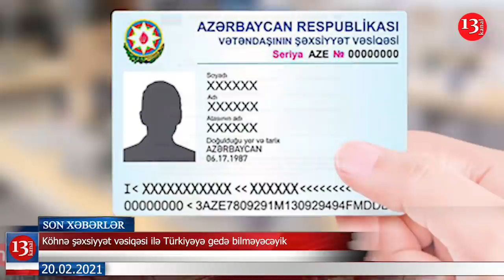Əli Həsənov 2 milyard KORRUPSİYAYA GÖRƏ HƏBS EDİLİR?; "Koronavirus məşq idi,daha dəhşətliləri gəlir"